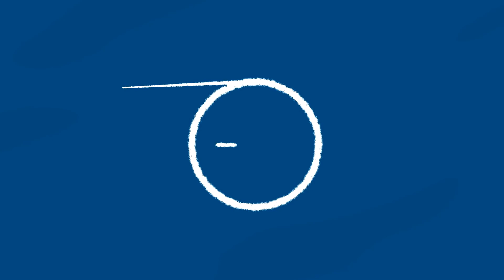Dessin animé pour enfants de voitures. Dr McWheelie en français: Sattelite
Regardez un nouveau dessin animé pour enfants de voitures. Dr McWheelie a vu voler un objet qui s'est attiré loin. McWheelie est partie chercher cet objet. Voilà c'est un Sattelite qui vient de l'éspace. Il l'a pris pour examiner. Il a vu que le satellite n’est pas endommagé. Il faut juste le relancer dans l’espace..
Alors maintenant il faut reflechir comment le faire!

Chaque Jeudi et Samedi découvrez un nouveau dessin animé éducatif pour enfants sur "Petit monde des camions"!

BEAUCOUP PLUS DE DESSINS ANIMES DANS NOS PLAYLISTES

✿ Dr McWheelie et sa dépanneuse prennent soin de beaucoup de voitures! Tu veux savoir les règles de route? Alors clique sur le lien👇

LE TEXTE DU DESSIN ANIME:
Regarde ! Le Dr McWheelie est assise sur le toit de son garage.
Ouah ! Qu’est-ce qui est passé dans le ciel ?
C’était gros ! L’objet a atterri loin d’ici.
Allons voir de quoi il s’agit.
Où a bien pu atterrir cet objet volant ?
Le voilà !
C’est un satellite ! Il vient de l’espace !

Mais pourquoi ? Que s’est-il passé ?
Dr McWheelie décide de l’emmener au garage pour l’examiner.
Hmmm, le satellite n’est pas endommagé. Il faut juste le relancer dans l’espace.
Mais comment faire ?
Nous allons dessiner un plan au tableau.
Quelles sont nos options ?
Et si on lançait le satellite depuis un trampoline ?
Non, ça ne va pas marcher

Et si on construisait un lance-pierre géant pour l’envoyer ?
Ha ha, c’est mieux mais ça ne marchera pas non plus.
Ah ! Construisons une fusée qui transportera le satellite pour le mettre en orbite autour de la terre !
Oui ! Une fusée, c’est ce qu’il nous faut.
Mais tout d’abord il faut construire un échafaudage. Les constructeurs utilisent un échafaudage pour atteindre les endroits en hauteur.
Prêt ! Et maintenant construisons la structure de la fusée.

Dr McWheelie a assemblé la structure de la fusée en connectant des tuyaux métalliques à l’aide d’une machine à souder.
Il faut ensuite recouvrir la structure de fines plaques de métal.
Parfait. Et maintenant il faut charger le satellite dans la fusée. Il sera tout en haut de la fusée.
Et voilà ! Maintenant préparons le lancement.
Dr McWheelie a décidé d’effectuer le décompte depuis le toit de son garage.
Cinq, quatre, trois, deux, un, lancement !
Un immense nuage de fumée s’échappe de la fusée qui monte dans le ciel, en faisant une traînée blanche.
Une fois la première étape terminée, la fusée se sépare.
Puis le moteur du deuxième étage se met en marche.
À la hauteur souhaitée, le dôme s’ouvre, le deuxième moteur se détache et le satellite est libéré.
Dr McWheelie est ravie d’avoir pu aider aujourd’hui !